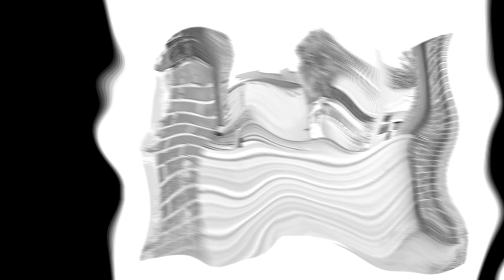First Summer 2023 Jason Poblete Photography Reel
Another snapshot of a few of our latest photographs from Florida and nearby. What do you want to see me photograph this summer?